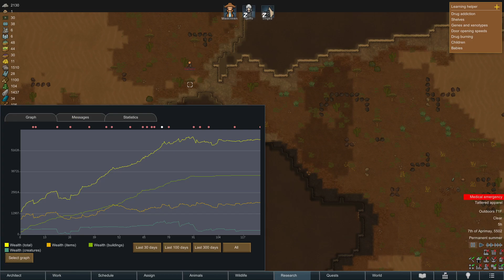Rimworld (The Republic of Fedex) - 9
Repopulating Kyletown once again